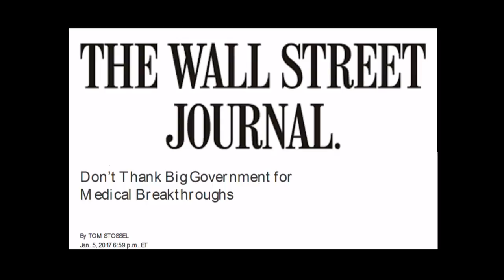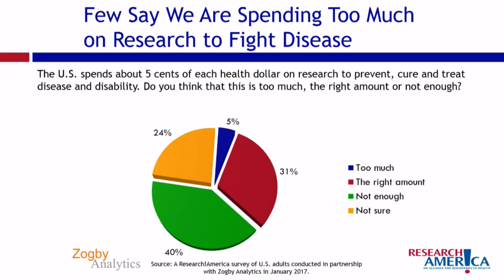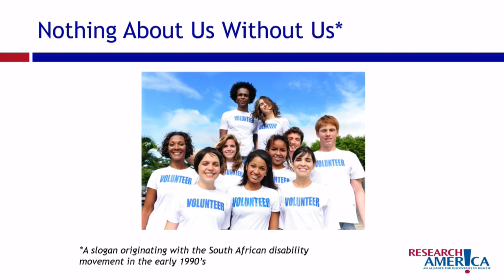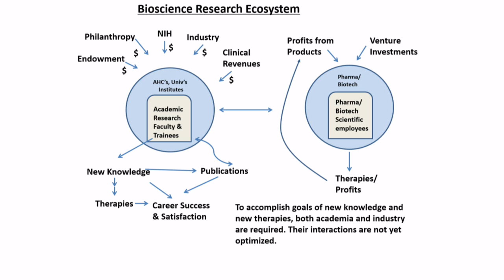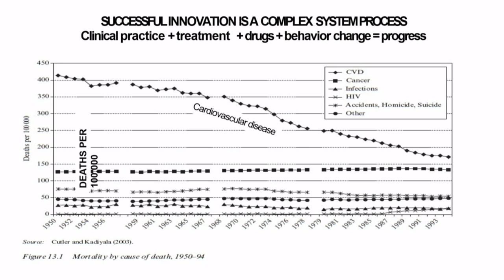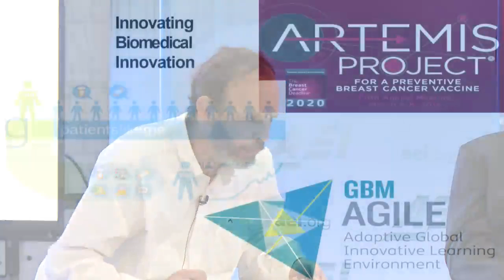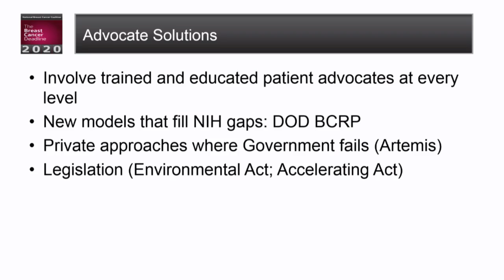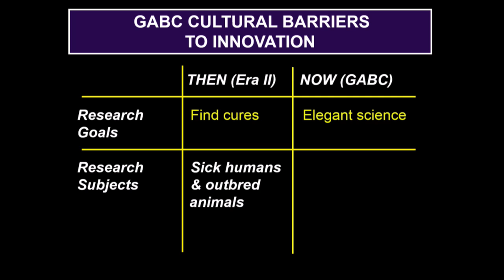The role of government in medical innovation | LIVE STREAM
The National Institutes of Health (NIH) is by far the principal nonprofit funder of biomedical research in the United States. Consequently, when President Donald Trump’s fiscal year 2018 budget proposal included deep cuts in funding for the NIH, it sent shock waves through academic medical institutions that benefit from NIH research moneys. Although Congress is unlikely to accommodate this proposal, the suggested cuts raise the question of the role of government in medical innovation.

This conference will discuss whether government support of medical research — as currently constituted — achieves its stated justification of promoting medical innovation to improve health.